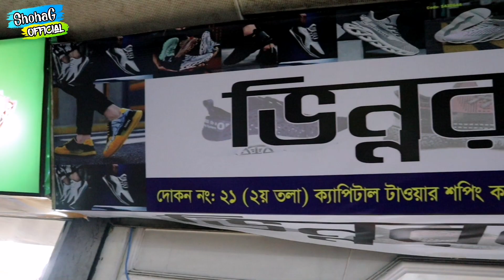New Stylish Sneakers Price BD😍ভাল মানের China Sneakers/Shoes কিনুন🔥Shoes/Sneakers BD🔥ShohaG Official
Buy New Stylish Sneakers Price BD😍 Good Quality China Sneakers / Shoes🔥 Shoes / Sneakers 2020🔥ShohaG Official

address:Shop-21,2nd Floor,Capital Tawer
Mirpur-1,Dhaka,Bangladesh

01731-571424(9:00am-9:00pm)